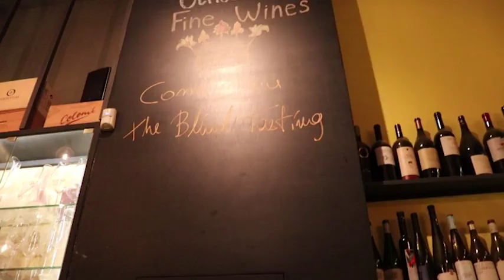Vlog 24: Alcoholics in Athens